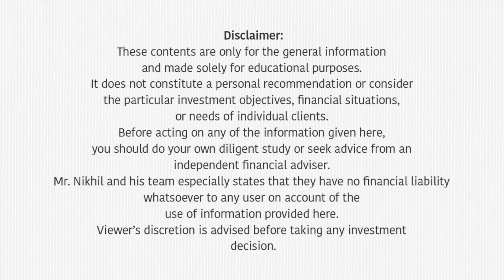Can an employee of the public sector invest in stocks and mutual funds?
Find here the several pointers to remember when you decide to make investments on your personal financial journey if you are a government employee.